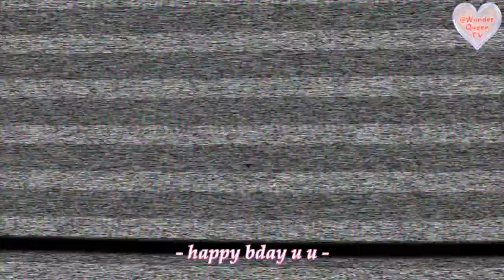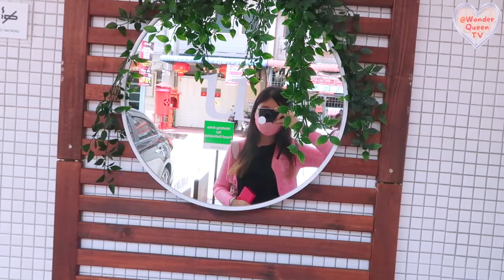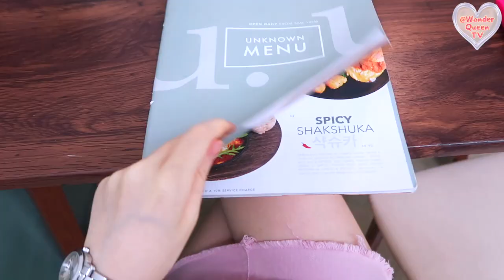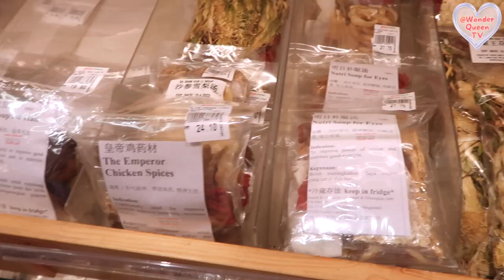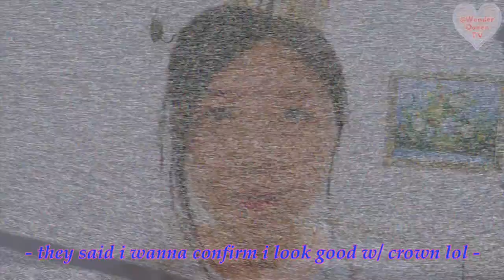kpop vlog: Blackpink Lisa's Cardigan, SNSD Taeyeon's cafe in PENANG? birthday, diet, shopping etc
hey guys! it's been a while n i'm back w/ kpop vlog! where i wore like Blackpink Lisa and went to taeyeon's cafe in penang?! i'm feeling sorry for not being able to upload any new videos here but i'll try my best to do more diet vlogs here as i'm gonna start diet over again!

i hope y'all like this vlog coz i do really like it as it documents all my sweet memories w/ myself n my loved ones ❤️

생일 축하합니다 선미 aka wonderqueentv sammy ;)

PS: Pardon that my room is quite messy as i'm a busy n lazy girl n how annoying my 2nd sis still behaved

Annyeong!

ꕥ F A Q ꕥ
Just call me Wonder Queen, a kpop diet & fitness content creator based in Malaysia.

Blackpink Lisa diet, snsd taeyeon, penang cafe, Jennie Kim diet, Jennie Kim workout and diet, Jennie workout and diet plan, Blackpink Jennie Diet, Kpop diet, Kpop diet and workout